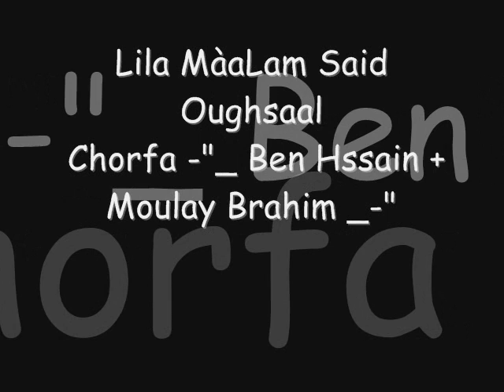Lila Said Oughassal Chorfa -"_ Ben Hssain + Moulay Brahim _-" & Gnawa Oulad Bambra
Nous vous souhaitons la bienvenue et merci de nous rejoindre